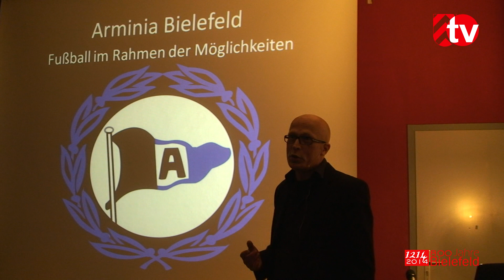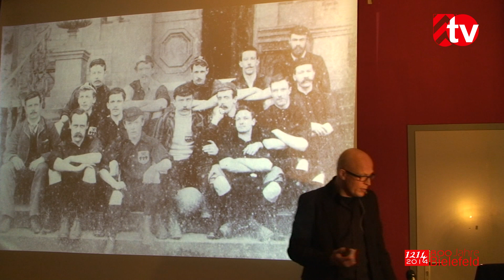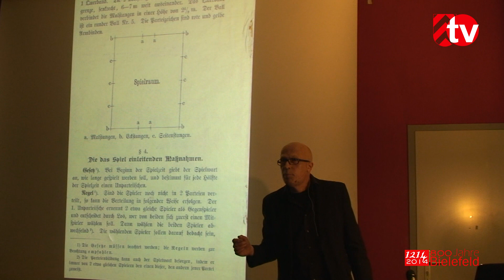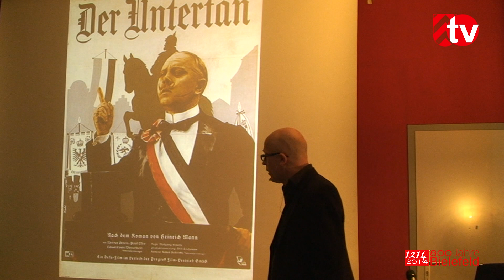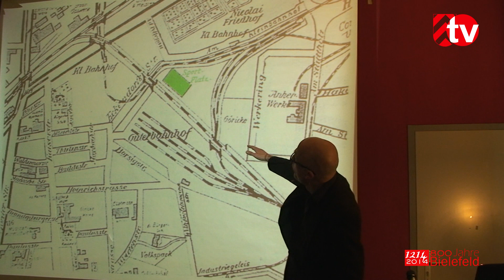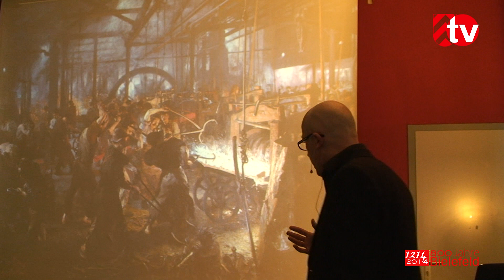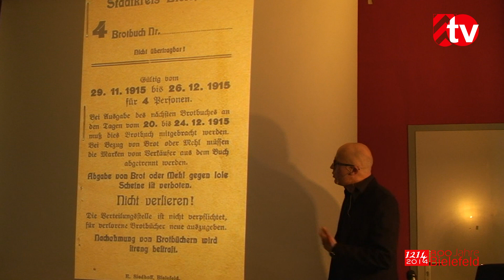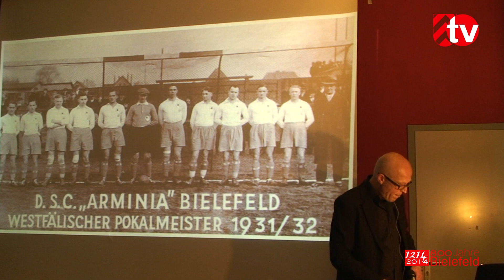Fußball im Rahmen der Möglichkeiten, Arminia Teil1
Warum ist die Alm da wo sie ist? Diese und andere Details erklärt in seinem Vortrag Dr. Hans-Jörg Kühne. Wir erfahren Interessantes über die Geschichtes des Fußballs in Bielefeld mit besonderer Betrachtung von Arminia Bielefeld. Das ist Grundwissen für jeden Arminen!